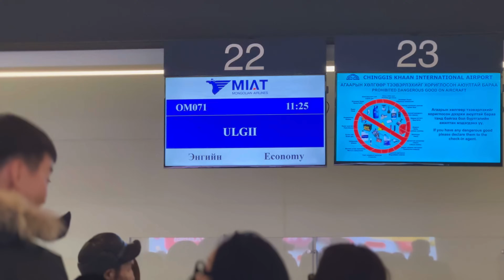ಆತ್ಮಗಳ ಆಟ,Scam?🙄Mongolian Black magic ✨ Global Kannadiga ENG SUBS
Mongolian shamanism includes religious beliefs and practises of shamans who enter trances to communicate with deities and spiritual beings who then possess the shaman's body. Shamans wear costumes and masks and employ ritual artefacts specific for treatments or healing. Music, dance, chanting and sometimes animal sacrifices are part of these rituals. Shamans are believed to be divinely appointed at birth, showing prescribed signs as they age. Each disciple has a teacher but ancestral spirits are mainly responsible for transmitting the knowledge and skills.

Journey into the Spirit World: Unveiling the Secrets of Mongolian Shamanism

Embark on a captivating exploration of Mongolian Shamanism, an ancient tradition where the boundaries between reality and the spirit world blur. Dive deep into this mesmerizing system of beliefs, practiced for millennia across the vast Mongolian steppes.

Beyond Religion: Forget rigid doctrines and organized structures. Mongolian Shamanism is a woven tapestry of animism, reverence for nature, ancestor worship, and spiritual healing. Shamans, known as böö and udgan, serve as bridges between the earthly and celestial realms, channeling spirits through trances, rituals, and powerful ritualistic tools.

Connecting with the Cosmos: Feel the awe-inspiring reverence for the Tenger, the Eternal Blue Sky, considered the ultimate deity. Witness the sacred bond with Mother Earth, worshipped through mountains, rivers, and animals. This interconnectedness with nature forms the core of their ecological wisdom.

Healing and Harmony: Witness the unique role of shamans as spiritual doctors. Guided by spirits, they diagnose illnesses, perform spiritual cleansings, and restore balance to individuals and communities. Their practices often involve intricate chants, dances, drumming, and even animal sacrifices in extreme cases.

A Living Tradition: Although challenged by modernization, Mongolian Shamanism remains a vital part of the cultural fabric. Experience the vibrant ceremonies, colorful costumes, and mesmerizing songs that keep this tradition alive.

This video is more than just a glimpse into ancient practices. It's a journey into the heart of Mongolia, where spirits dance with the wind, and the unseen world shapes the reality of everyday life.

Press CC button to watch it with English Subtitles